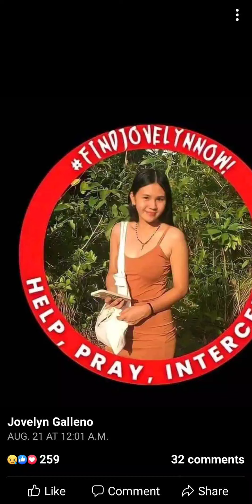JOVELYN GALLENO- BULAG BA HUSTISYA?